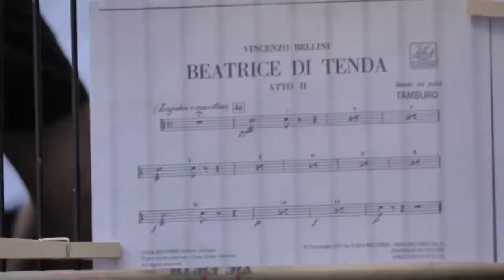"Beatrice di Tenda" l'invito del direttore Michele Spotti | 48° Festival della Valle d'Itria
Martina Franca, Palazzo Ducale - 23 e 26 luglio 2022, ore 21

"Beatrice di Tenda"
Musica di Vincenzo Bellini
Tragedia lirica in due atti su libretto di Felice Romani
Prima rappresentazione: Venezia, Teatro La Fenice, 16 marzo 1833
Edizione Casa Ricordi, Milano

In forma di concerto

Direttore Michele Spotti

Filippo Maria Visconti Biagio Pizzuti
Beatrice di Tenda Giuliana Gianfaldoni
Agnese del Maino Theresa Kronthaler
Orombello Celso Albelo
Anichino / Rizzardo del Maino Joan Folqué

Orchestra e coro del Teatro Petruzzelli di Bari
Maestro del coro Fabrizio Cassi